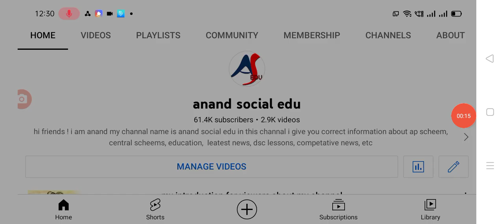2022 రైతు భరోసా పై కీలక మార్పులు rythu Bharosa rules changed AP welfare schemes assistants 2022.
Hello everyone today update is AP government announced that rythu Bharosa new rules changed AP welfare schemes assistants .@anandsocialedu